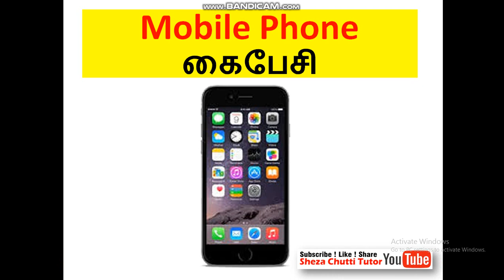Basic Computer for Kids (Part 01) by Mrs.Shabna (Teacher Gampola Zahira College)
simple tutorial for kids (computer basic components )